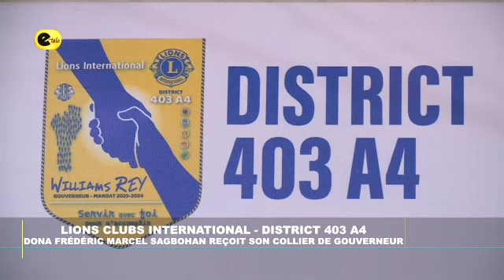Lions Clubs International-District 403 A4 : Dona F. M. SAGBOHAN reçoit son collier de gouverneur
Dona Frédéric Marcel SAGBOHAN désormais, dans ses fonctions de gouverneur du district 403 A4 du lions club international. Il a reçu son collier de gouverneur ce samedi 13 juillet 2024 des mains de son prédécesseur William Ray. Le point de la cérémonie avec Modeste Dossou-Togbé, Marcus Koudjenoume et Paul Esther Saossi